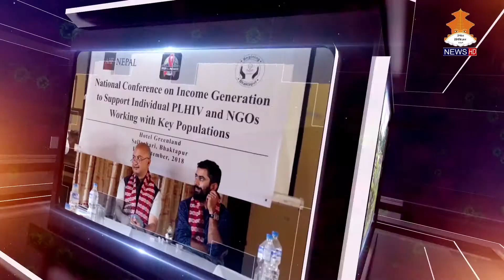Health insurance to the staff working in ART Butwal_Episode_150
AHF Butwal have done health insurance to all the staff working in ART of Butwal hospital. It creates the motivating environment to the health worker who are providing continue service in sensitive time.

Bites:
∙ Dharma Raj Bhattarai, Regional Programme Coordinator, Butwal, AHF-Nepal.